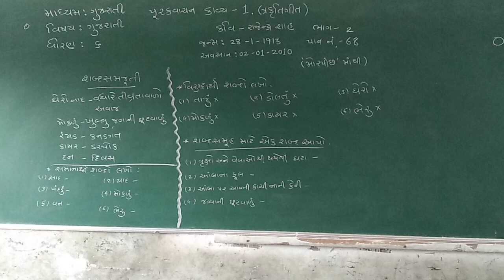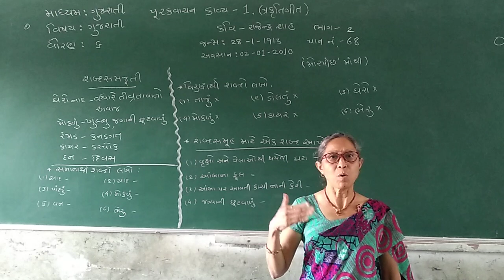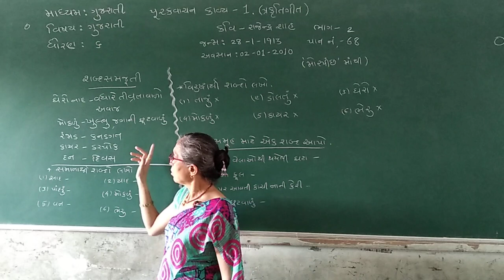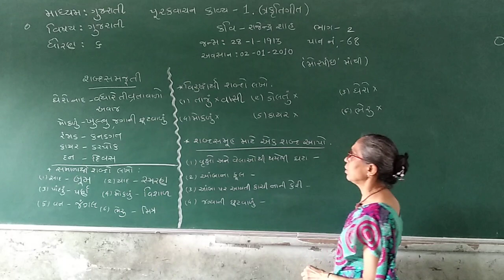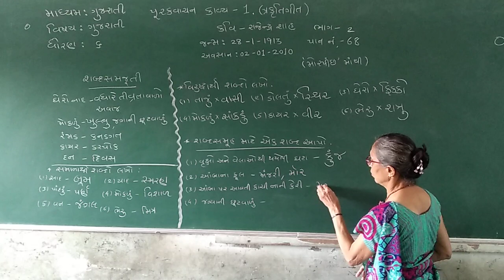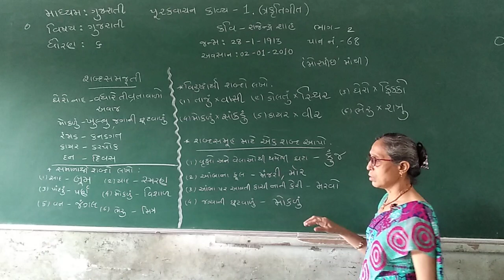STD 6 GUJ MED SUB GUJARATI CHAP 1 PURAK VANCHAN SHERIAE AAVE SAAD PART 2